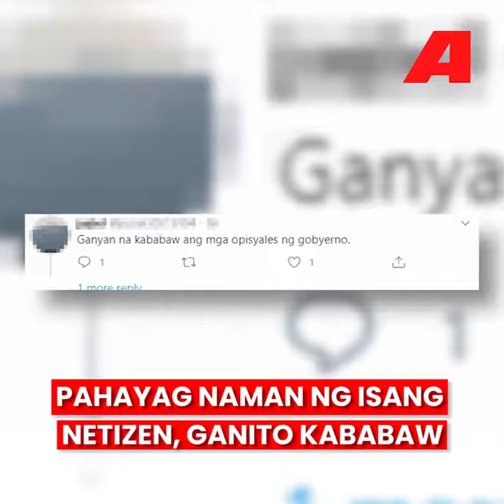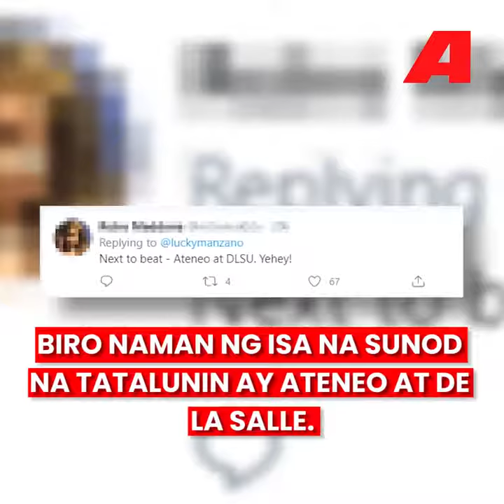HARRY ROQUE binatikos sa ‘PANALO’ vs UP prediction! | ALAM NA THIS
Binatikos ni Luis Manzano at ilang mga netizen si Presidential Spokesperson Harry Roque matapos nitong ipahayag na natalo natin ang prediksyon ng UP sa aabuting kaso ng COVID-19 sa bansa sa pagtatapos ng Hunyo.